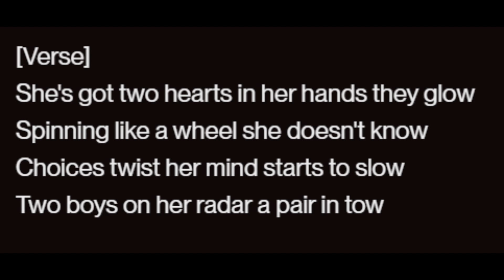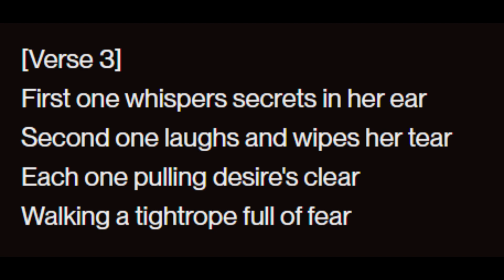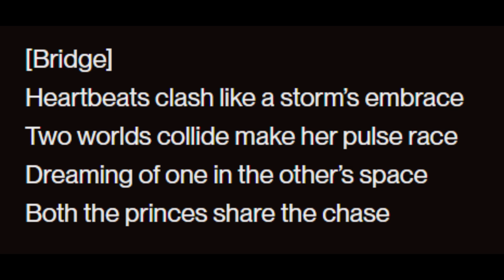"Two Hearts"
Wrote this song for Taylor Swift...